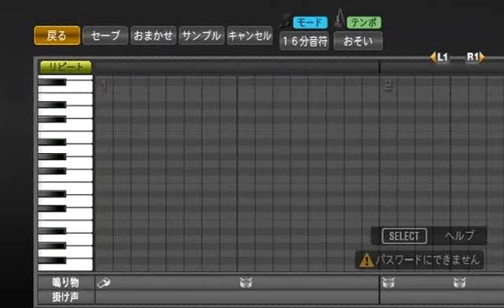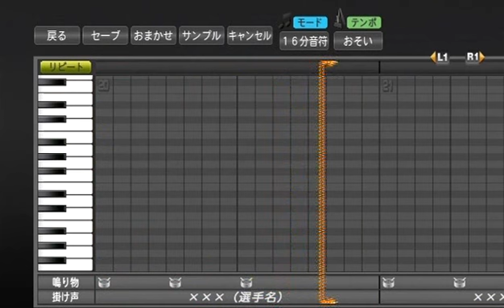プロ野球スピリッツで応援歌 桜color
桜color/GReeeeN